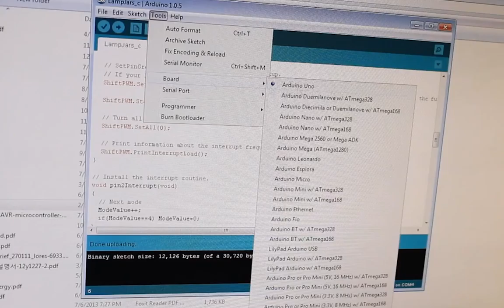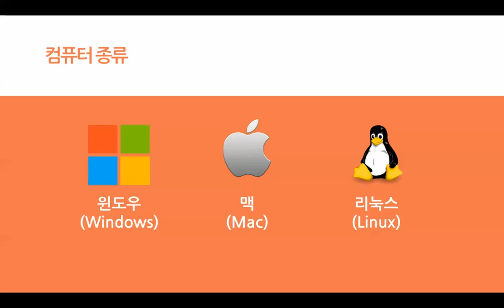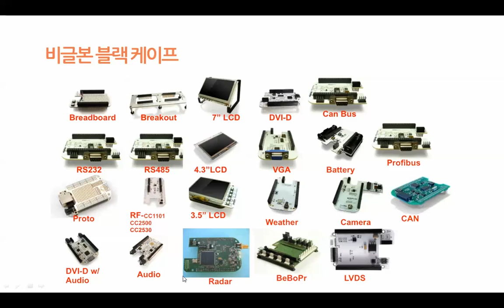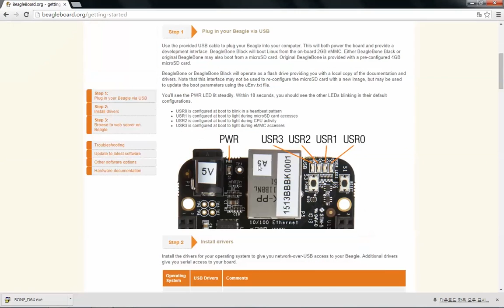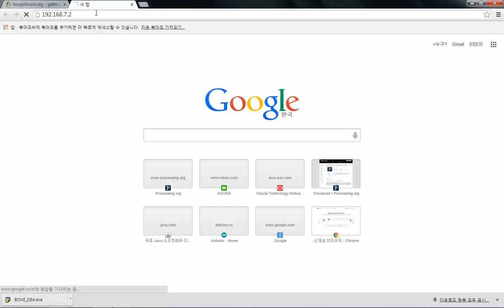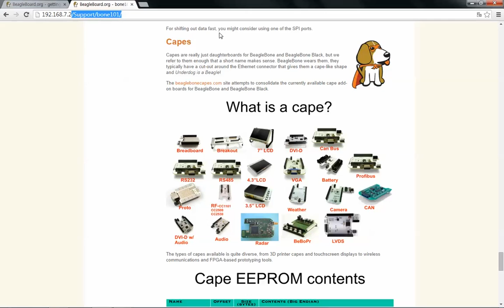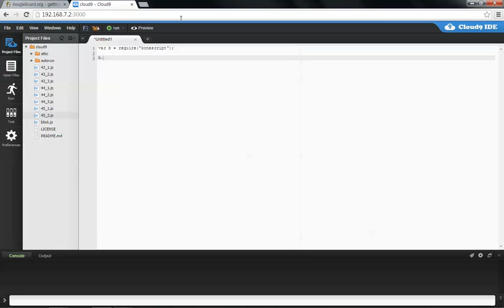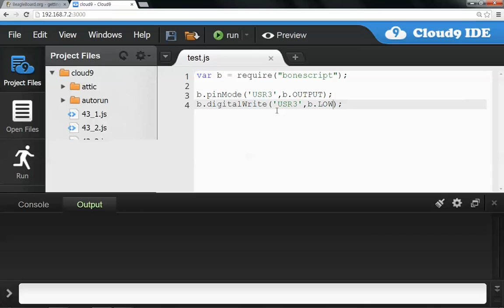비글본 블랙 - 처음 접하는 비글본 블랙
비글본 블랙
처음 접하는 비글본 블랙